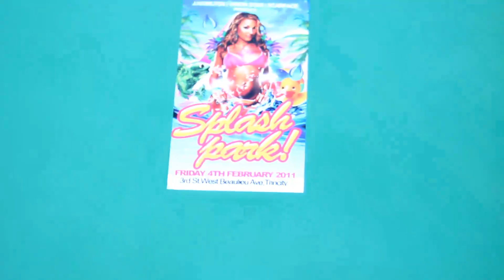SPLASH PARK 2011 Water Wars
SPLASH PARK THE WETTEST EVENT FOR THE SEASON IS HERE! FRIDAY 4TH FEB. 2011, MADOO HILLS UPPER EL DORADO COMES TO LIFE...
GET THERE EARLY

A PURE PLAYRZ PRODUCTION